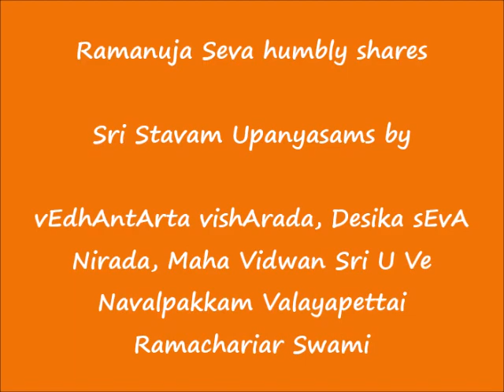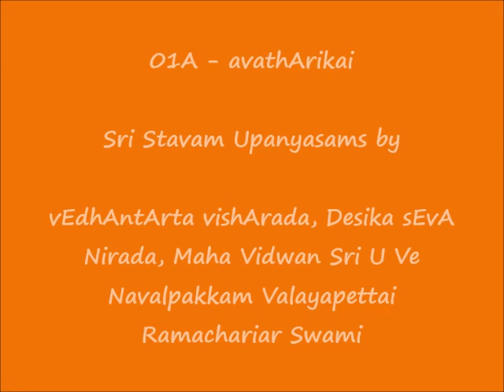01A - அவதாரிகை (avathArikai) - ஸ்ரீஸ்தவம் (Sri Stavam) Upanyasams